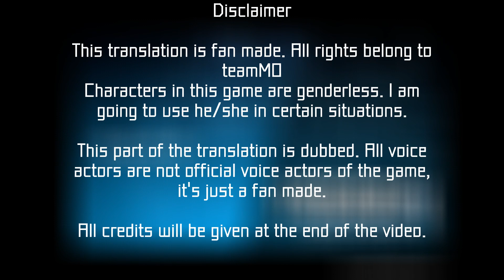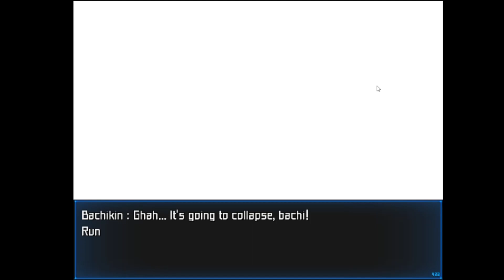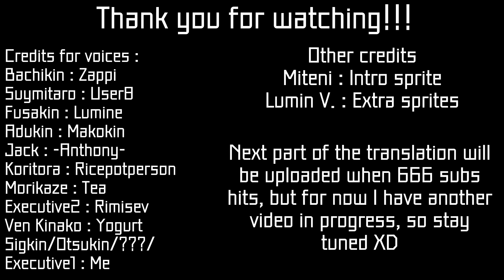MARIKINonline4 ENGLISH TRANSLATION DUBBED Part 4 : Exploding toilet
Welcome, Heroes of Justice!
Credits :
Zappi : @ninecutekitsune
Tea : SigkinLovesGlasses#1408
Yogurt : Yogurt#2720